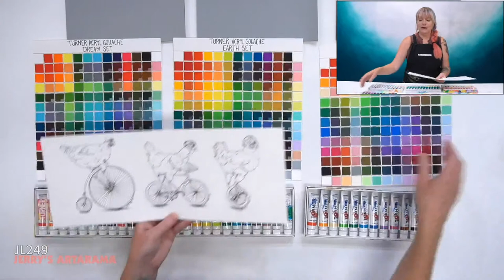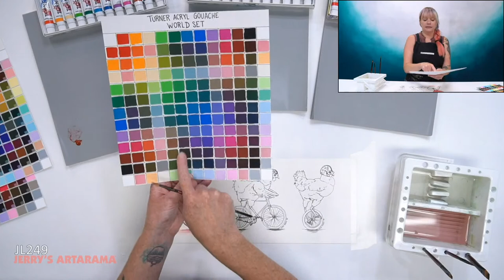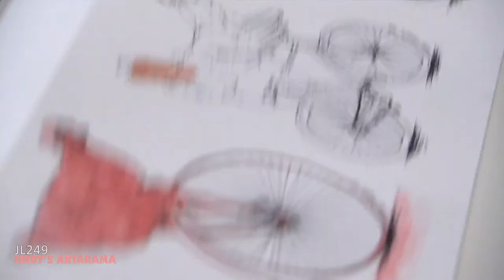Jerry's LIVE Episode JL249: New Product Alert - Turner Acryl Gouache Dream, Earth, & World Sets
Details:
Move on over, there are new sets in town! This week join Emmy and the Jerry’s LIVE crew as they explore the THREE new Turner Acryl Gouache sets: “Dream” “Earth” & “World”

00:00:00 - Intro
00:01:48 - What is an Acryl Gouache?
00:02:50 - Introducing the Turner Acryl Gouache Sets: Dream, Earth, & World
00:04:58 - The Dream Set
00:12:17 - The Earth Set
00:21:20 - The World Set
00:32:17 - Art Demo